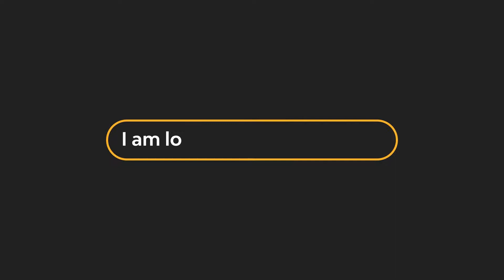Topex Creator | Top Tools South Africa | DIY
Be Creative with the New Topex Creator tools, manufactured specifically for in and around the home projects you can set your creative spirit free. Start creating with the Topex Creator Tools.Available at Top Tools,